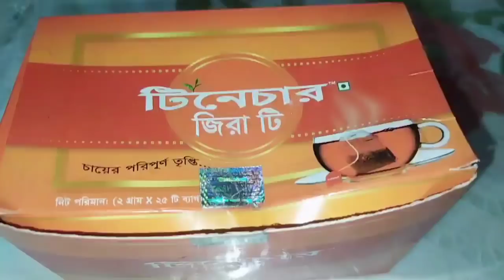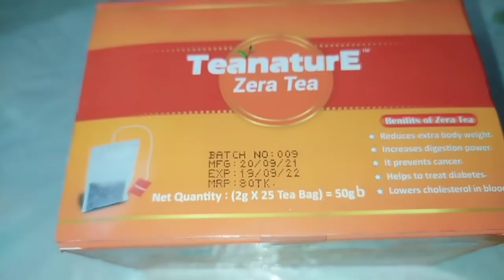ওজন কমাতে মজাদার পালং শাকের রুটি❤️সরিষা ফুলের ঘন্ধে মৌ মৌ করছে।সময় ও রুটিন পাল্টে গেছে।Mashrafis mom